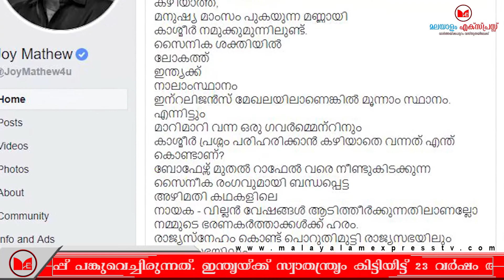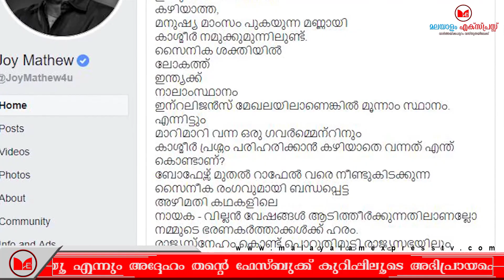രാജ്യസ്‌നേഹം കൊണ്ട് പൊറുതിമുട്ടുന്ന രാഷ്ട്രീയക്കാരുടെ മക്കൾ സൈന്യത്തിൽ ചേരാത്തതെന്തെന്ന് ജോയ് മാത്യു